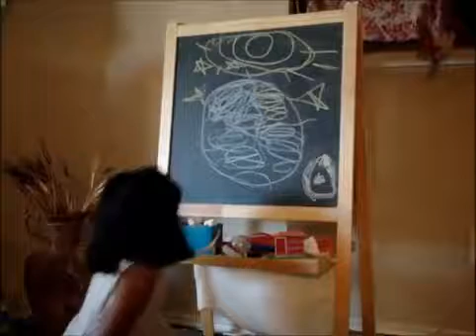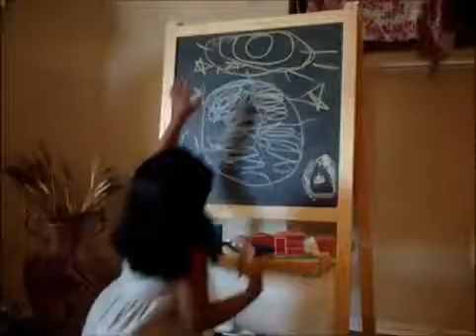Zaza explains the sun and the planets